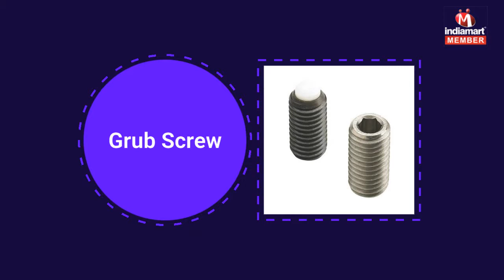Hydraulic Tong And Hammer Union by CMS Tube Pipe Fittings, Dehradun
CMS Tube Pipe Fittings, are manufacturer, trader ,exporter, importer and supplier of a wide range of products for many industries. Our specialization in oil and gas sector and other industries is largely into a variety of items such as BOP Accumulator Unit, High Pressure Test Unit, Hydraulic Tong, Power Unit, Pipe Fitting, Pup Joint and all other required products by the said industry. We have our presence and allied offices in UAE (Dubai), Azerbaijan and Kazakhstan.